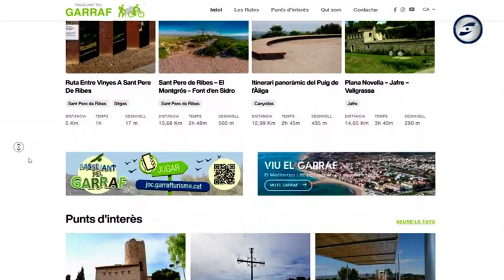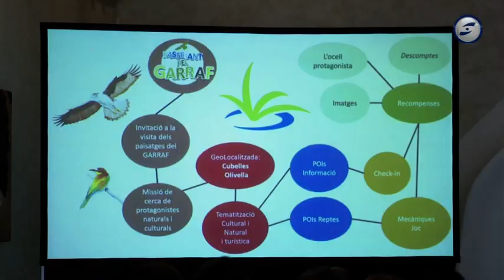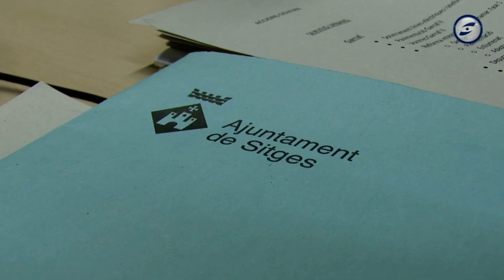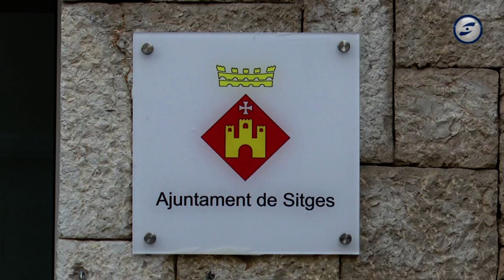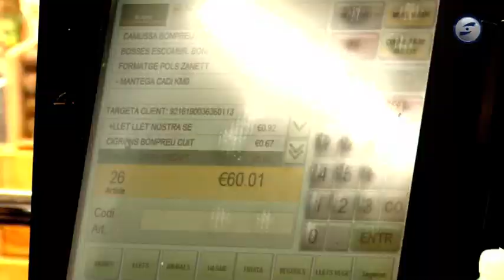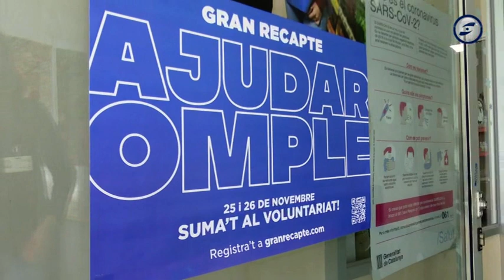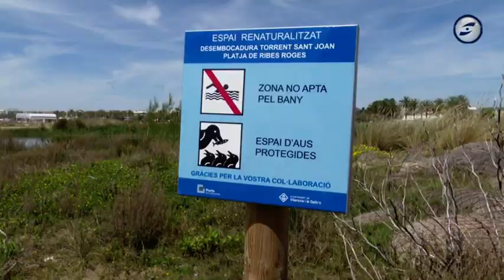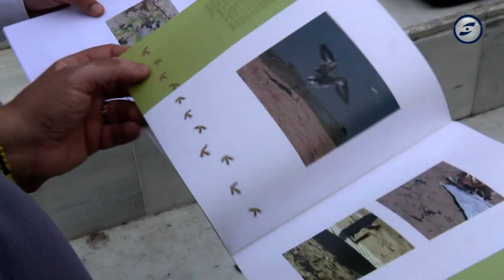Al dia notícies 03-11-2022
La demanda turística d’allotjament i la temporada d’aquest estiu al Garraf ha superat les xifres prepandèmia. Ho diu un estudi de la Diputació de Barcelona. Es presenta nova proposta virtual per descobrir rutes pel territori.

Sitges prepara un pressupost d'uns 49 milions d’euros pel 2023. A més, disminuirà les partides d’algunes regidories, com la de cultura i festes, per la davallada d’ingressos i l’increment de les despeses.

El Gran Recapte d’Aliments recupera aquest 2022 la recollida física després que els dos darrers anys les aportacions es fessin de manera virtual. Serà entre el 25 de novembre i el 6 de desembre.

Sobreviuen 10 exemplars de corriol camanegre nascuts a la platja de Ribes Roges. Són la meitat dels que van sobreviure l’any passat. La presència d’una au depredadora d’ous, la causa d’aquest balanç.

Julieta Venegas, Jorge Drexler, Whitney i la Casa Azul , alguns dels artistes confirmats del Vida 2023. Del panorama internacional destaquen altres formacions com Franc Moody, els francesos l'Impératrice i Tim Bernardes.